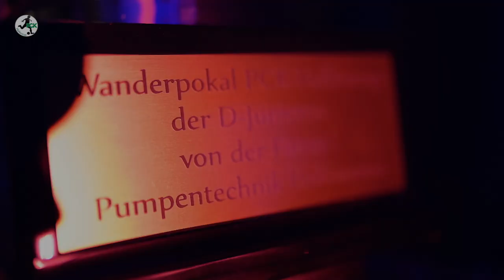2. PCK Hallencup Schwedt 2020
2. PCK Hallencup im März 2020.
Wir durften das Event über 3 Tage begleiten um dieses After Movie zu erstellen.